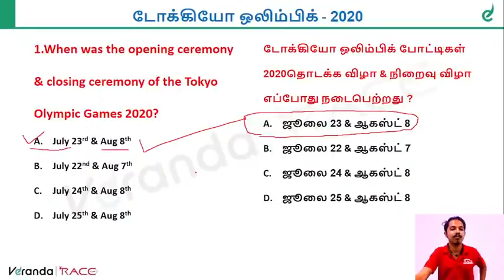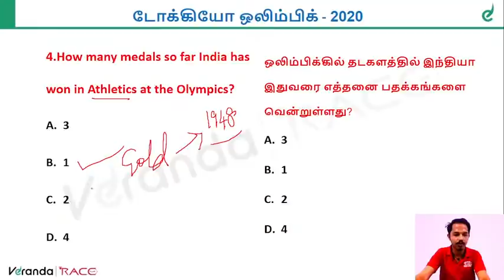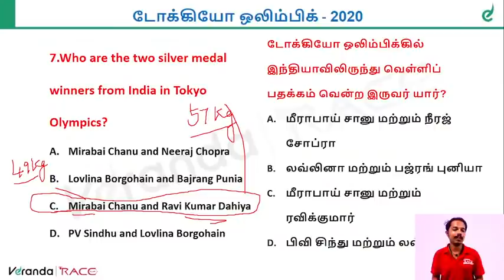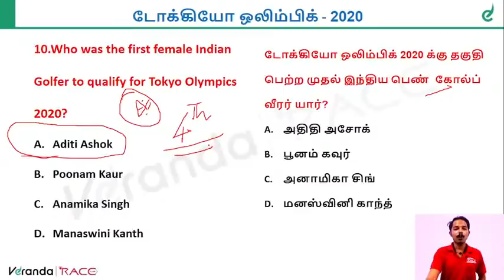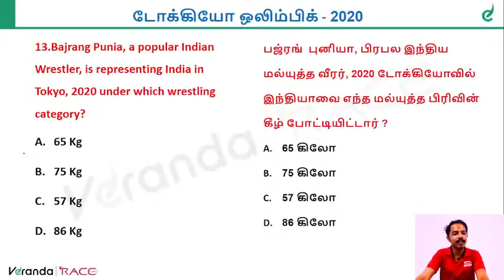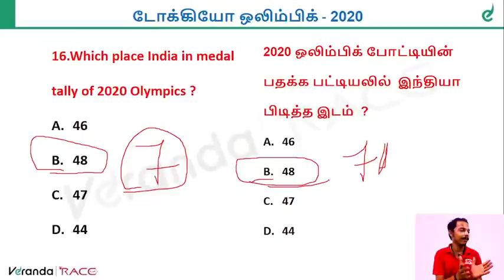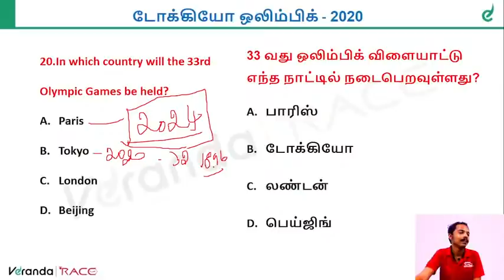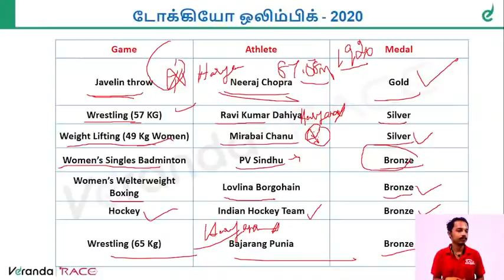TNPSC | TNPSC தேர்வுக்காக - டோக்கியோ ஒலிம்பிக் - 2020 (MCQ) | Tokyo Olympics | Veranda Race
முதல் முயற்சிலேயே TNPSC தேர்வில் வெற்றி பெற TNPSC | TNPSC தேர்வுக்காக - டோக்கியோ ஒலிம்பிக் - 2020 (MCQ) | Tokyo Olympics | Veranda Race